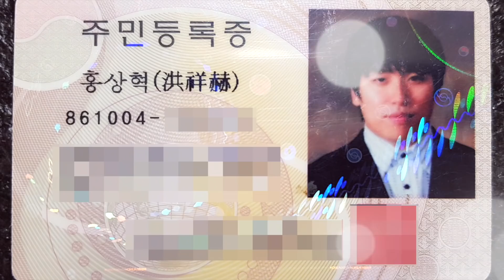[대륙남] 홍대를 걷다가 대륙남을 알아본 그녀가 대륙남의 운명이였다?